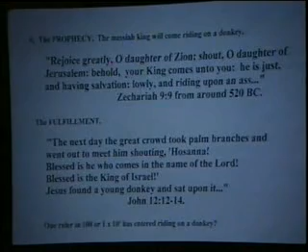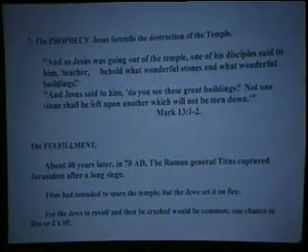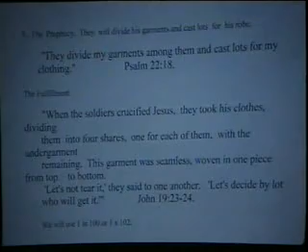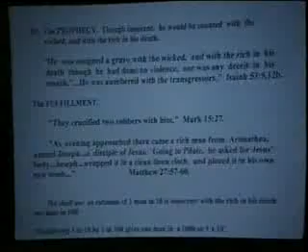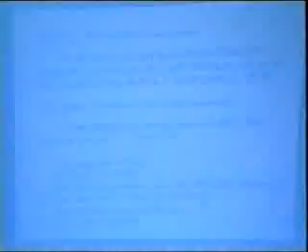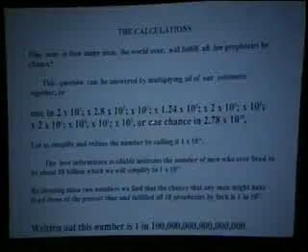AL QURAN Vs INJIL 16 of 26